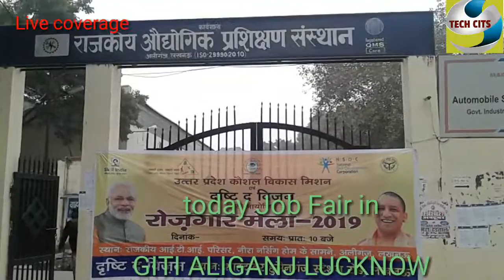Job Fair in GITI ALIGANJ LUCKNOW Live coverage